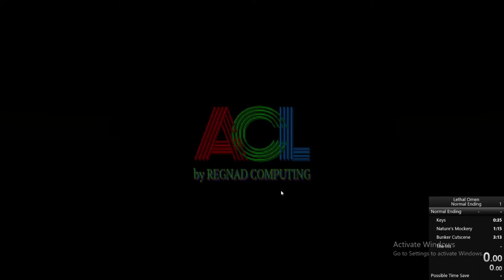Lethal Omen Normal Ending (No Major Glitches) 3:10:430